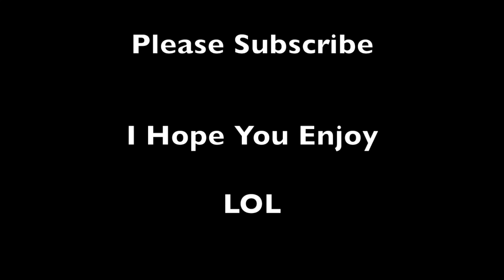The Fortnite Experience... In A Nutshell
Hey everybody!!! This video is all about Fortnite!!!

Random Videos like Paladins, FIFA, Pokemon, Rocket league, soccer, mini games, top 10s, trick shots, retro games, tutorials and many others!!!

Go add me on Snapchat: Coming Soon

Games I used:
Fortnite